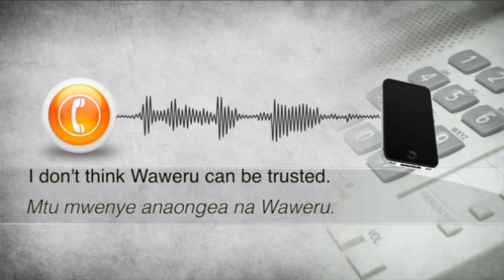The Mara Heist | Auditor general's report flags anomalies at Maasai Mara University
Following the citizen TV expose on the looting  in the south rift based Maasai Mara university, it has emerged that the auditor general has been flagging questionable financial records in the institution dating back to 2015.